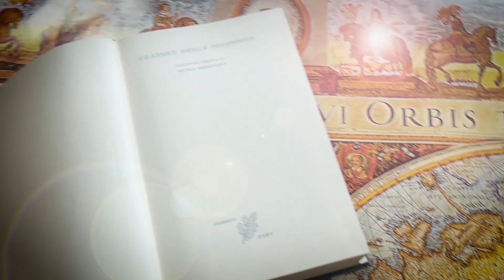SPINOZA [2/4]: La Conoscenza e la natura della mente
LEZIONE 25 - SPINOZA [2/4]: La Conoscenza e la natura della mente
Oggi andremo a trattare del secondo capitolo dell'opera cardine di Spinoza: l’Etica. “l’Origine e la Natura della Mente” è la sezione in cui il nostro filosofo tratta dei diversi modi con cui l’uomo conosce la realtà che lo circonda. Vedremo come nel sistema spinoziano la conoscenza, che si divide in adeguata e inadeguata ha per Spinoza un risvolto etico, che deciderà al contempo della felicità o della perdizione dell’uomo.

Capitoli:
0:10 - Introduzione
2:19 - L'Intellettualismo
4:25 - Conoscenza Inadeguata
6:00 - Conoscenza Adeguata
7:40 - Conoscenza Perfetta